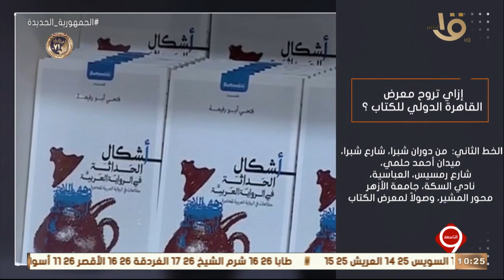التاسعة | تعالى نشوف إزاي تروح معرض القاهرة الدولي للكتاب؟